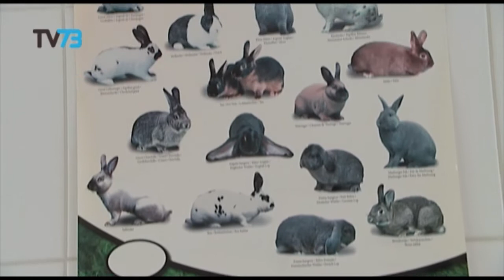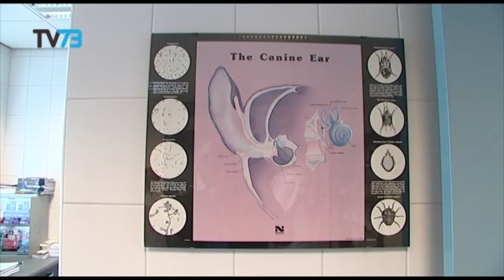Dierenkliniek Vos (Dwalend door Den Bosch)